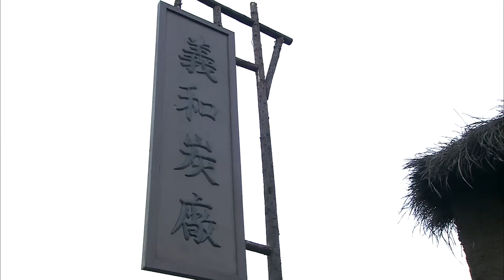🚂漢奸來到煤礦抓捕八路，給錢賄賂也不成，下一秒聽見煤礦被黑老大卻慫了